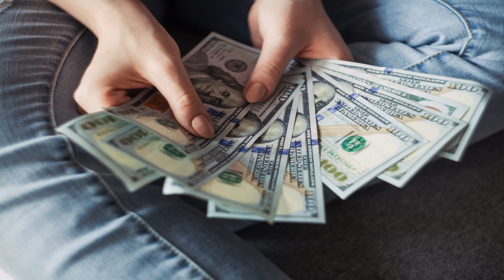ما هو الدخل السلبي Passive Income ولماذا اكره المصطلح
الدخل السلبي Passive Income هو حلم أي شغل ولكن للاسف مفهومنا للمصطلح خطأ

فقط عندما نعرف التعامل مع مجال الدخل السلبي سننجح به